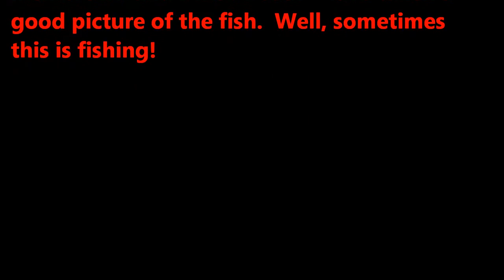Brown Trout With a Damsel Fly